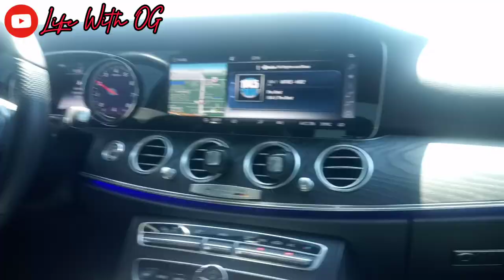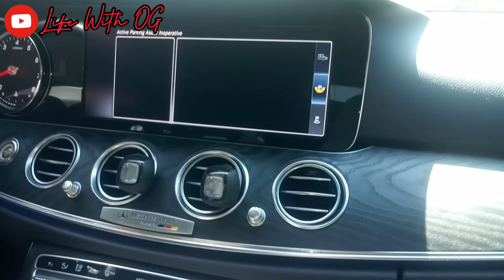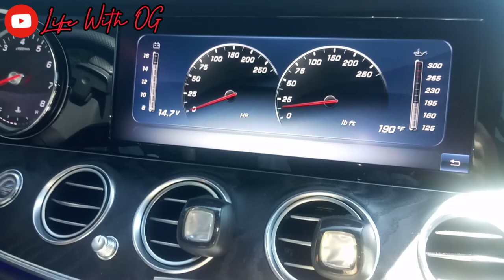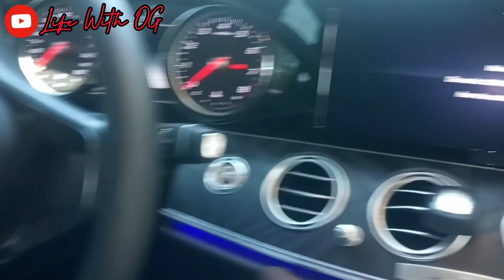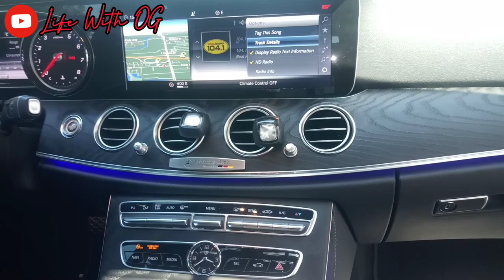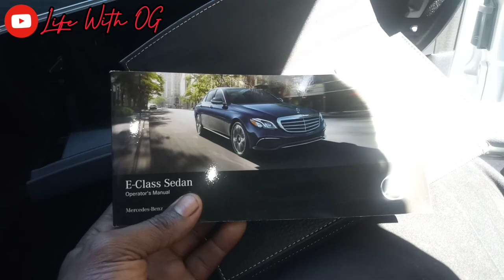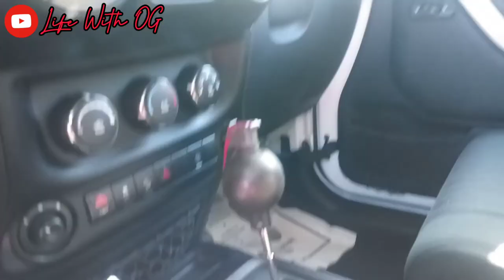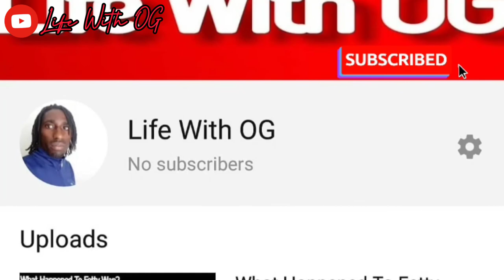TAKING DELIVERY OF A 2018 E CLASS / JEEP WRANGLER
Life With OG
Car Reviews